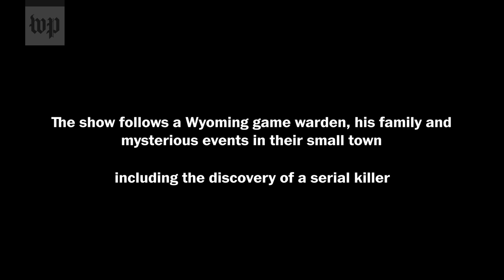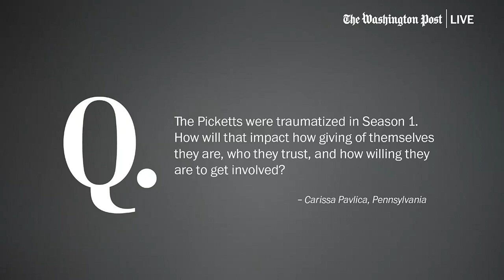Michael Dorman and Julianna Guill on new season of ‘Joe Pickett’ (Full Stream 6/5)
“Joe Pickett” is a Western crime drama that follows a Wyoming game warden, his family and mysterious events in their small town. On Monday, June 5 at 2:00 p.m. ET, actors Michael Dorman and Julianna Guill join Washington Post Live to discuss the show’s new season where Joe finds himself chasing a serial killer.